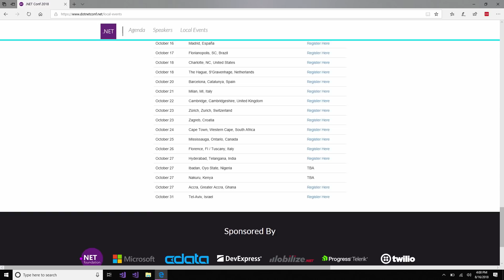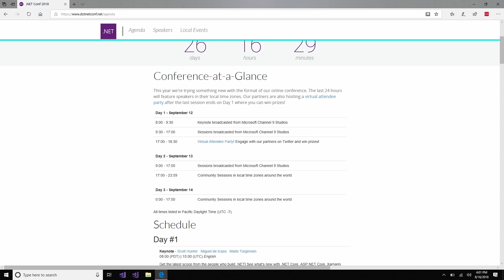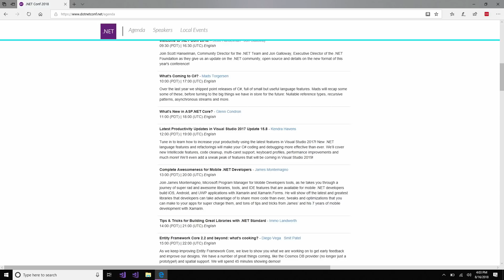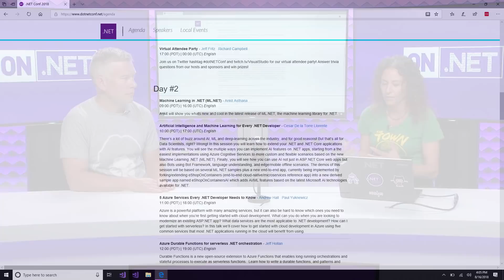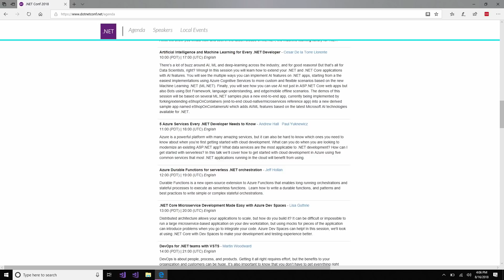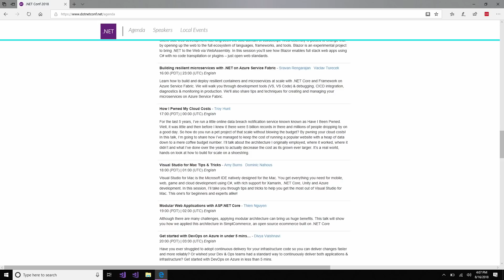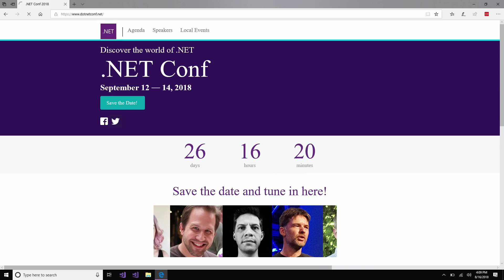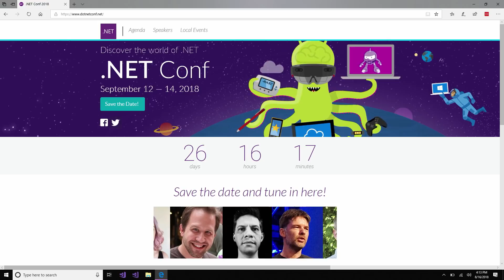Sneak Peek at .NET Conf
.NET Conf is streaming to a device near you September 12th - 14th! Watch this FREE, 3 day virtual developer event co-organized by the .NET community and Microsoft. Over the course of the three days you have a wide selection of live sessions with speakers from the community and .NET product teams.
In this episode, Beth Massi - Product Marketing Manager for .NET, gives us a sneak peak of this year's conference and its new format.
01:18 - .NET Conf growth
02:42 - What to expect?
11:30 - Learning for everyone
14:32 - Where to watch?